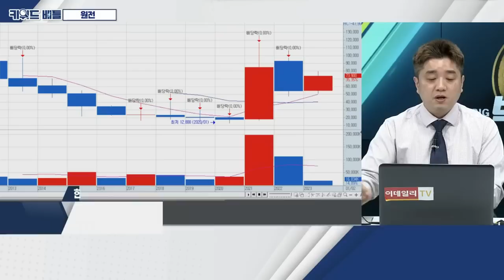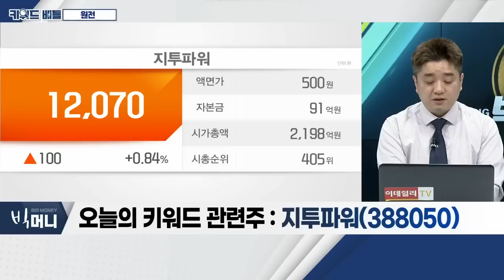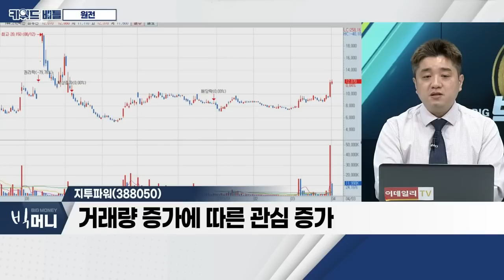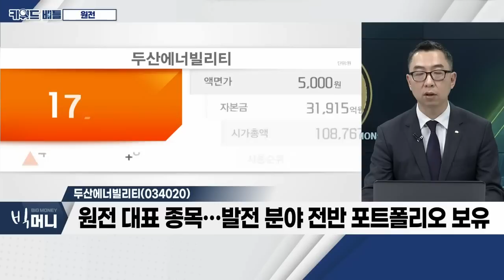한전기술, 지투파워, 두산에너빌리티... 원전_키워드 배틀 (20230403)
- UAE 국부펀드 최고위급 인사 방한
- 국내 원전ㆍ방산 등 수혜 전망
- 300억 달러 투자 가시화

- 원전 설계 관련 기술력 보유
- 원전 6단계 중 초기 단계 참여
- 주가 우상향 흐름 뚜렷

- 원자력 발전 주기기 제작 단계 참여
- 최근 주가 급등세
- 거래량 증가에 따른 관심 증가

- 원전 대표 종목… 발전 분야 전반 포트폴리오 보유
- 향후 전력 소비 증가에 따른 수혜 예상